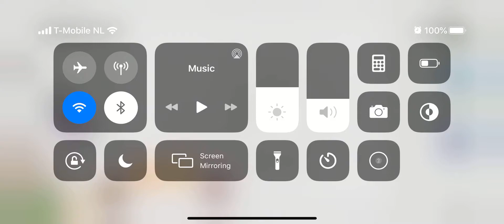Gallery Coloring Book & Decor Level 88